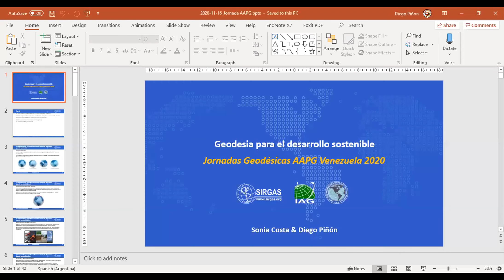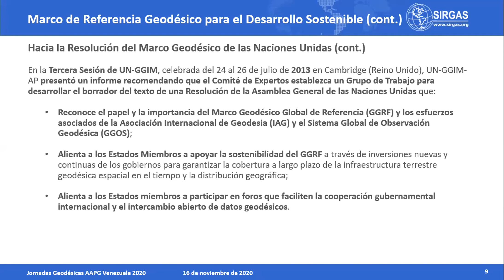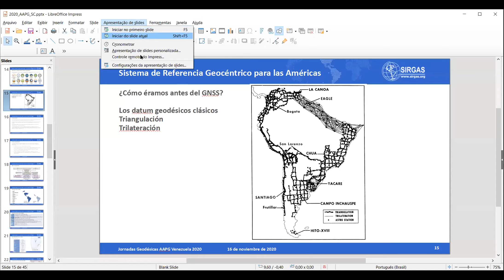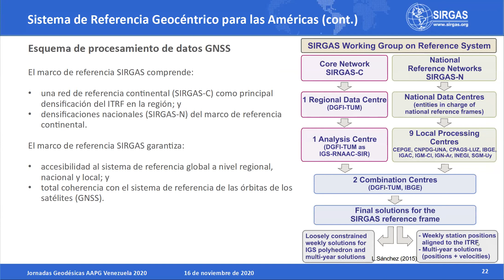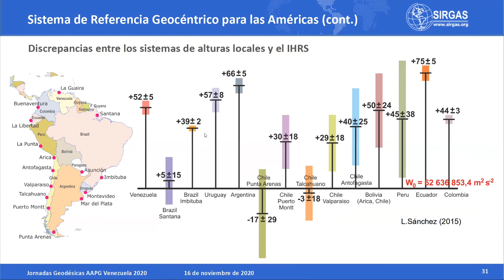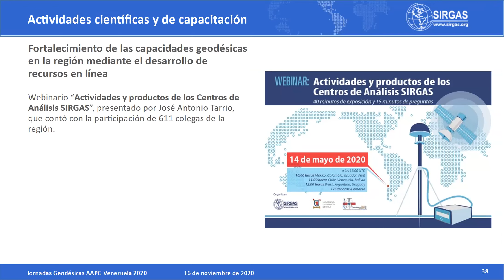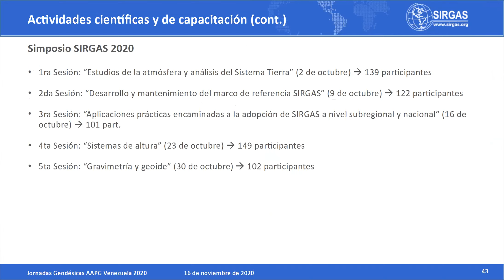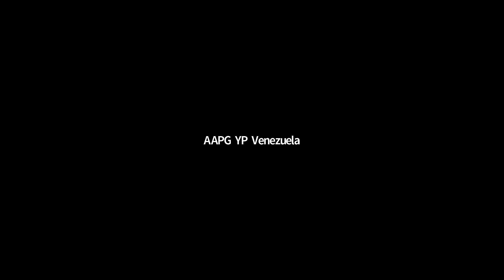La Geodesia para el Desarrollo Sostenible - SIRGAS - Jornadas Geodésicas AAPG Venezuela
En esta oportunidad nos acompañan la Ing. Sonia Alves de Brasil, de Brasil, miembro del IBGE (Instituto Brasileño de Geografía y Estadística), junto al Ing. Diego Piñón, Argentina, vicepresidente de SIRGAS (Sistema de Referencia Geocéntrico para las Américas). Nos traen la ponencia “La Geodesia para el Desarrollo Sostenible”.